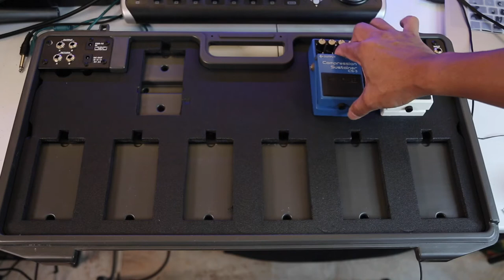Boss BCB-90X - Pedalboard Build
This is my BCB-90X pedalboard. Join me in building my own rig using Boss pedals.